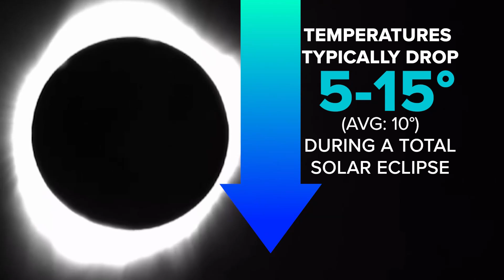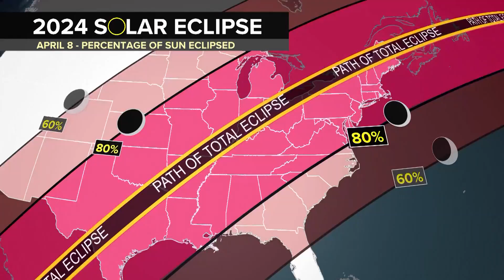Here's how a solar eclipse can change the weather and affect animals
The last total solar eclipse for the next 21 years arrives April 8, 2024, in portions of the United States.

During a total solar eclipse, the sun's rays are blocked for an average of three minutes. Some years, that period of time, called totality, can last over 7 minutes.

While brief, totality is long enough to rapidly change weather conditions. It's even dark enough to trick animals into thinking that nighttime has arrived.